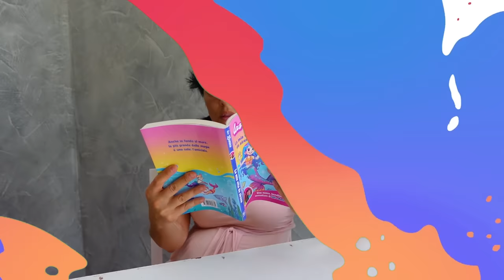SOFI È DIVENTATA UNA MARANZA PER COLPA DEL MARANZA PERCHÉ SI È INNAMORATA DI LUI Moni si arrabbia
Sofi e Moni Las Lunas nel video di oggi Sofi è diventata una Maranza e Mamma Moni si arrabbia tantissimo Sofi manda dei messaggi col telefono al Maranza che le chiede di vestirsi da Maranza Sofi si è trasformata in Maranza come in SOFI INNAMORATA È SCAPPATA COL MARANZA MESSICANO! *Mamma Moni si arrabbia* Sofi si vuole fidanzare col Maranza come in  SOFI SI È INNAMORATA DEL MARANZA MESSICANO MAMMA MONI SI ARRABBIA E LI FA LASCIARE PER SEMPRE! Mamma Moni non vuole che Sofi si fidanzi con il Maranza e li divide come in MONI SPIA IL DIARIO SEGRETO DI SOFI *Spio SOFI per 24 ore* Sofi e Moni, Las Lunas Sofi e il Maranza si sono lasciati per sempre...  cosa succederà alla fine estrellitas? ⭐

BARBIE MONI È STATA TRADITA SCOPRE CHE KEN BACIA UN'ALTRA BARBIE! * CI SIAMO LASCIATI!

✅ ACQUISTA il primo libro delle LAS LUNAS 🧜‍♀️LA MIA VITA DA SIRENA🧜‍♀️
👉 in tutte le LIBRERIE d'Italia